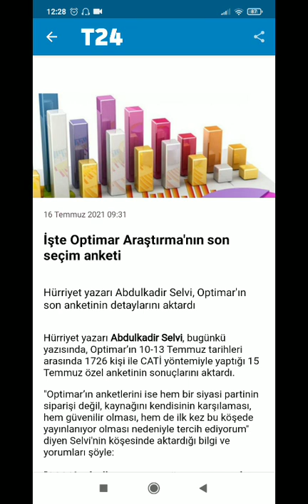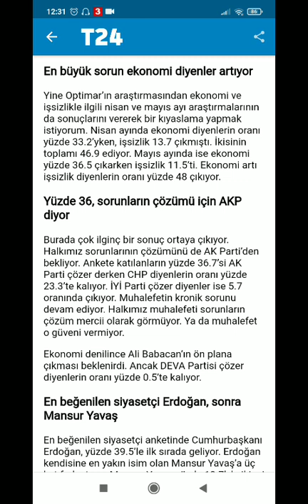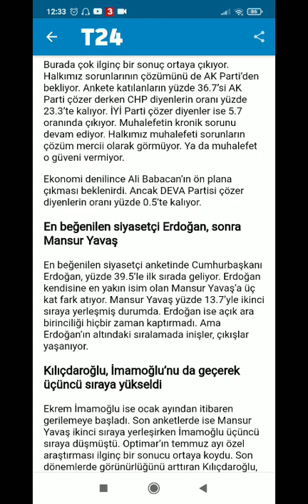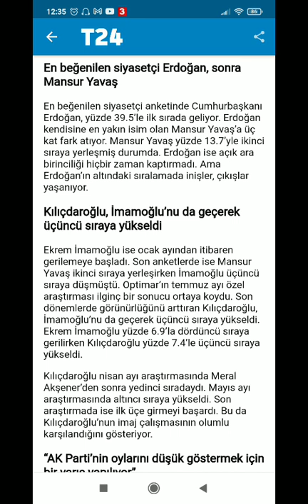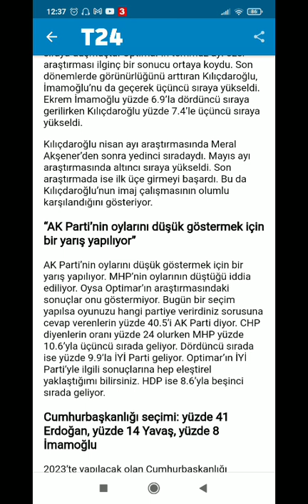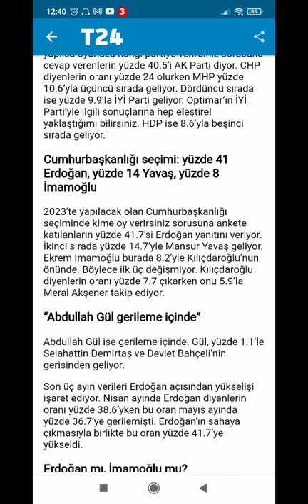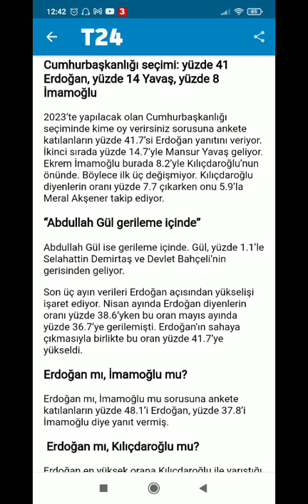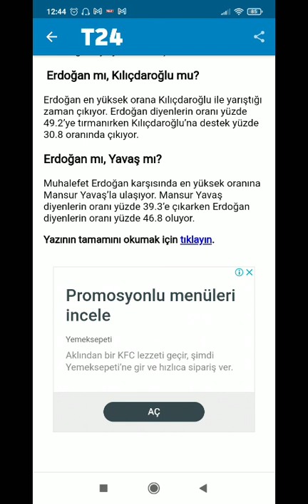İktidara en yakın anket firmasında bile AKP 40'ı geçemiyor! İyi Parti 9.9! Seçim Anketi Oy Oranları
İktidara en yakın anket firmasında bile AKP 40'ı geçemiyor! İyi Parti 9.9! Son Seçim Anketi Oy Oranları
Seçim Anketlerinde Son Durum
YouTube'da "İktidara en yakın anket firmasında bile AKP 40'ı geçemiyor! İyi Parti 9.9! Seçim Anketi Oy Oranları" videosunu izleyin

BARIŞ BİNER
TARAFSIZ HABER
haberin olsun..

OYNATMA LİSTELERİM